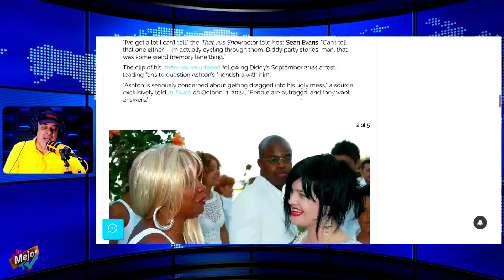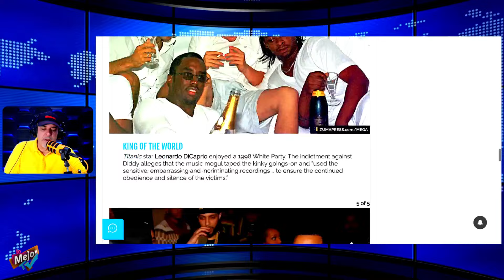Todos Los Amigos Famosos de Diddy Necesitan Llenar Esa Sala Del Tribunal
Últimamente han surgido muchas acusaciones contra Diddy, por lo que es difícil separar los hechos de la ficción. Por eso, en este video, analizamos cada acusación contra P. Diddy.

Bienvenido a "LoMejorTv Podcast" donde podrás disfrutar de comentarios y reacciones. Hablamos de los acontecimientos en las redes, analizamos y debatimos también interés general.